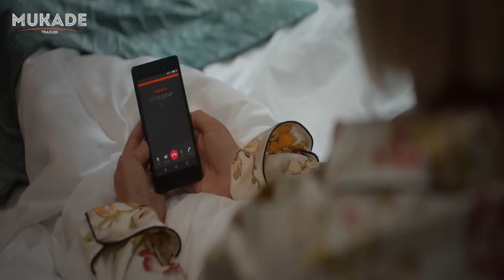A Week In Paradise - TRAILER HD ( 2022 )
Seeking solace from a failed marriage, Maggie (Malin Akerman) escapes to the Caribbean to stay at her cousin Fiona’s (Connie Nielsen) secluded resort. After some much-needed recovery, she meets the resort’s charming chef, Sam (Philip Winchester), and begins to imagine a new life for herself just as her old one comes barging in.
* Director
* Writers
* Actors
* In Theatres February 11th, 2022
* IMDB : -